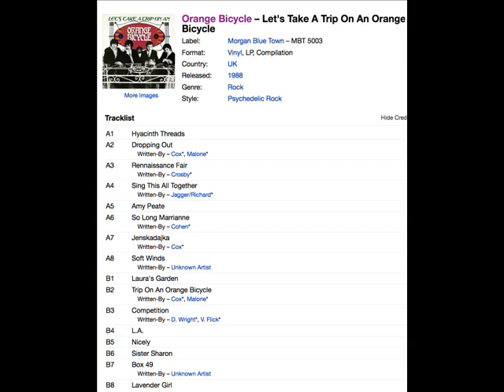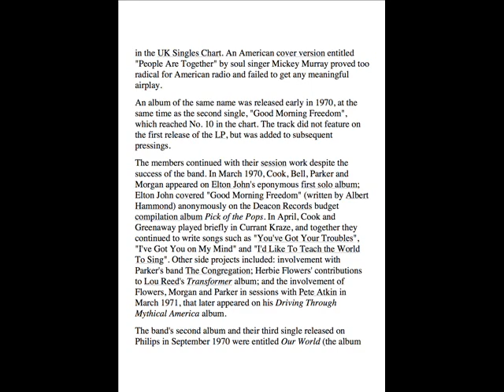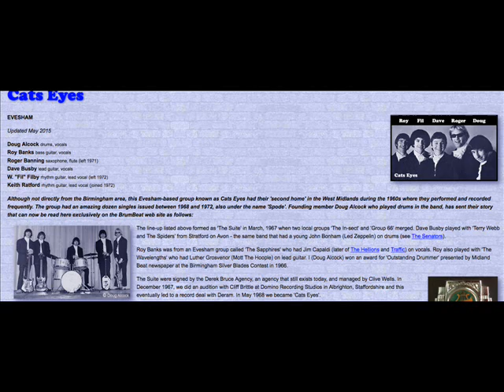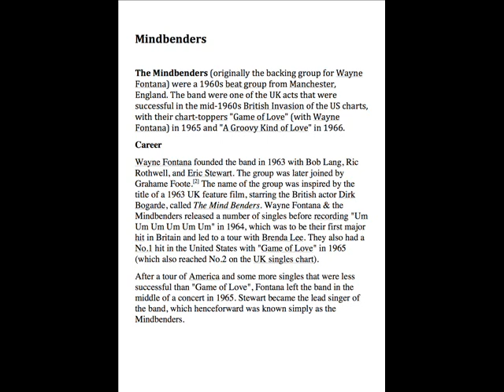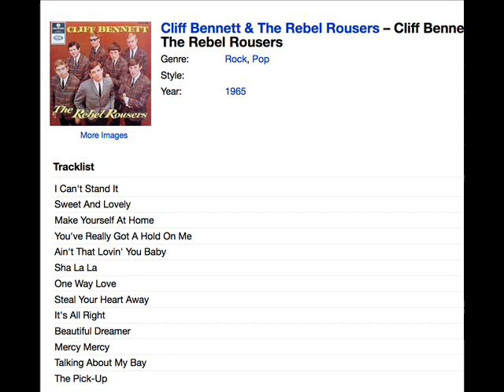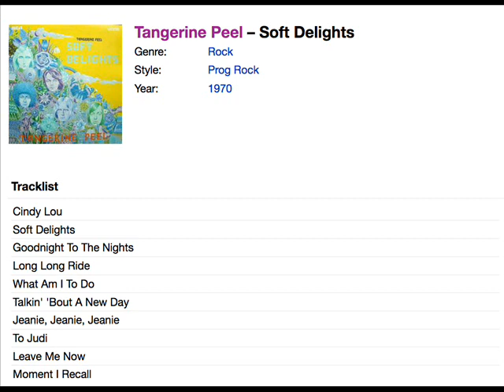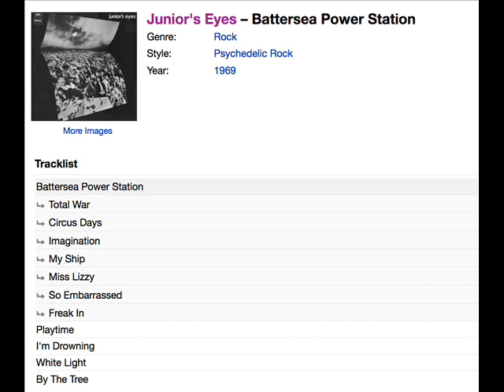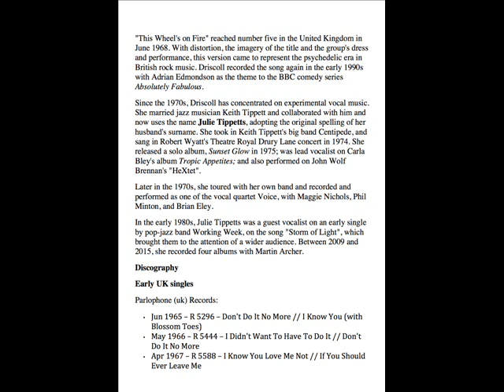BBC Top of the Pops from London - Part 6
A "bonus" selection of 10 additional songs/artists from BBC "Top of the Pops from London" 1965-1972.  Excellent songs, mostly rare, but of reduced quality.
Songs:
1. Orange Bicycle - Sing this all together.  1968
2. Blue Mink - Jubilation. 1970
3. Tony Rivers and the Castaways - A girl like you.
4. Cat's Eyes - The loser. 1970
5. Mindbenders - Blessed are the lonely. 1968
6. Doris Troy - Special care. 1970
7. Cliff Bennett and the Rebel Rousers -  You're breaking me up (and I'm wasting away) 1968
8. Tangerine Peel - Soft delights. 1970
9. Junior's Eyes-  Hang loose.  1969
10. Julie Driscoll and Brian Auger - After loving you.  1968